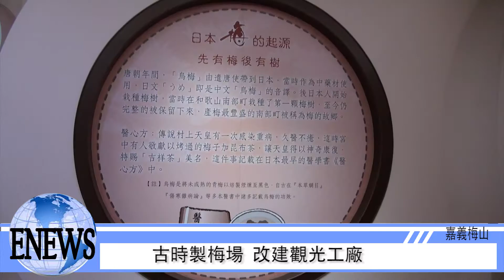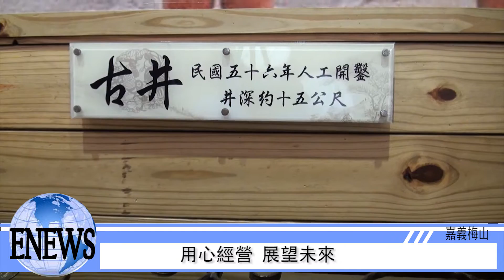梅子觀光工廠 體驗製梅樂曬梅趣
【記者　沈芸嫻、黃群琇／嘉義梅山報導】

梅子原本是梅山的重要農產品，但因為技術的轉移，現在逐漸邁入夕陽產業，老闆最大的理念是期望能帶領大家重新看見梅子產業的曙光。藉由觀光工廠的推動，打造DIY製梅區，讓民眾可以更瞭解梅子及其背後的故事。